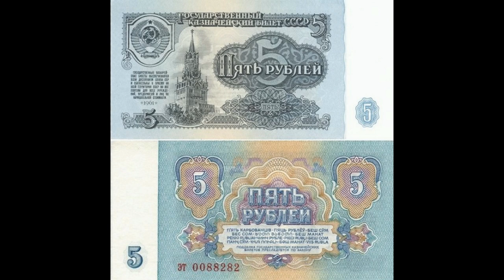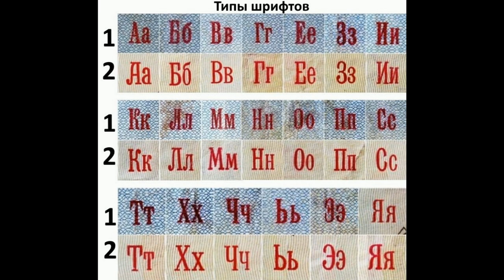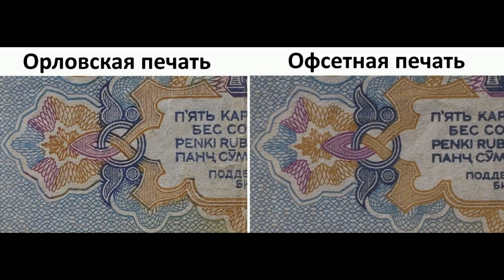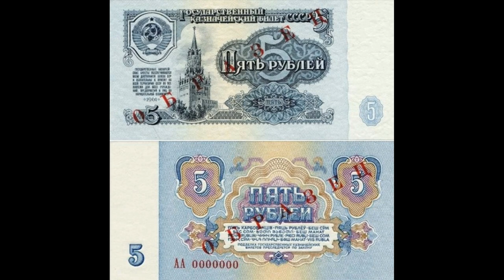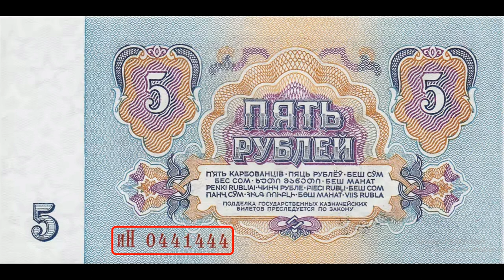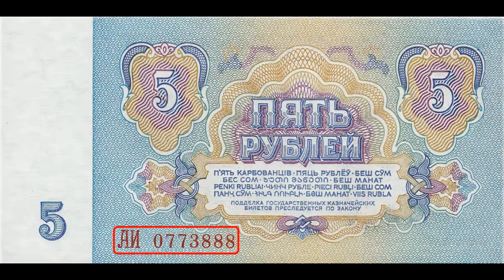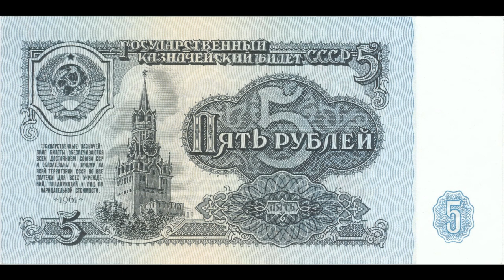Реальная цена и обзор банкноты 5 рублей 1961 года. СССР.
Banknote 5 rubles 1961. THE USSR. Сегодня на обзоре банкнота 5 рублей 1961 года. В данном видеообзоре Вы узнаете параметры боны, реальную стоимость, все разновидности и конечно же цены на них, если таковые известны. СССР.